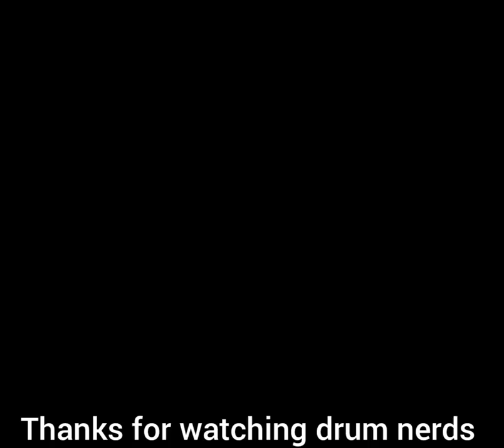Whitesnake: Is This Love (ROLAND VAD507 & EZ Drummer 3)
225,266,489 views
Enhanced Video. Revisited, Remixed, Remastered Audio. Available on LOVE SONGS. and order LOVE SONGS

LOVE SONGS features revisited, remixed and remastered versions of the group’s best love songs!

The album is the second release in the band’s “Red, White and Blues Trilogy,” a series of fresh, new collections organized by musical themes that will include: LOVE SONGS (red), THE ROCK ALBUM (white) and THE BLUES album (blue). LOVE SONGS will be available on November 6th digitally, on CD, and as a 2-LP set pressed on 180-gram, red vinyl.